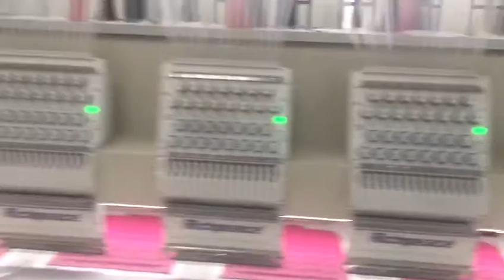How to embroider on PVC leather for upholstery by Richpeace embroidery machine?